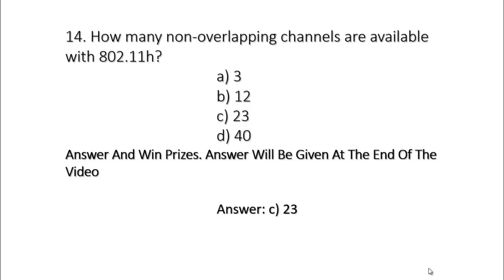Wireless Technologies Question and Answer-14